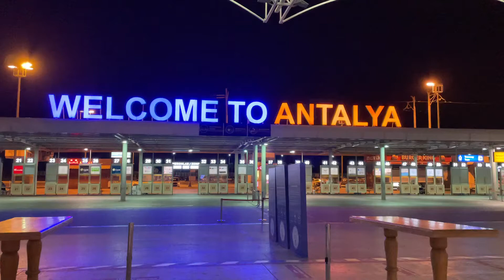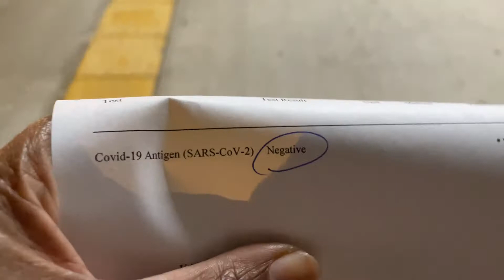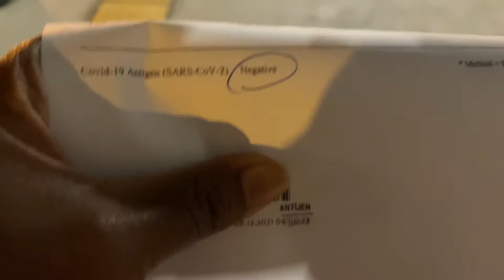UK Entry Requirements - How To Enter The UK During Rona. Vlogmas Day 9. Turkey To UK- How To Get In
It's Vlogmas Day 9. How we got into the UK during Rona, Dec 2021. Extra screening, 2 rona test, quarantine and more. Hello again London!

My eBook is here! Packed with tons of information and resources about traveling, becoming a Digital Nomad, starting your expat journey, and more. See how I am doing it as a single mom traveling the world and how you can too in my book, So you want to travel the world.

Canon m50